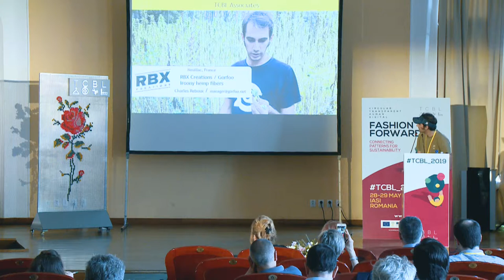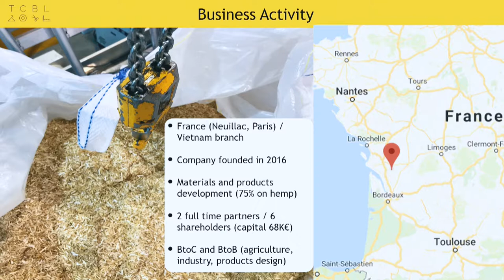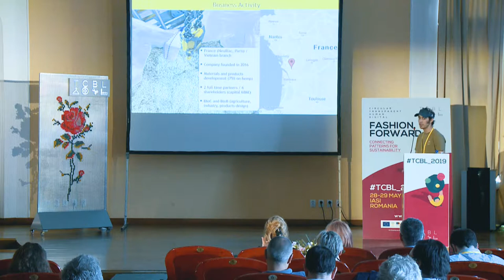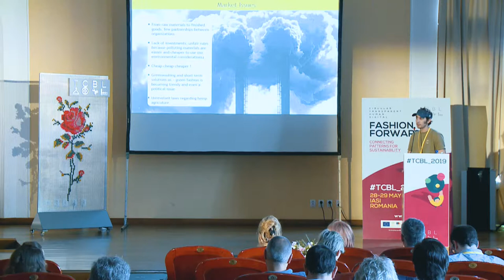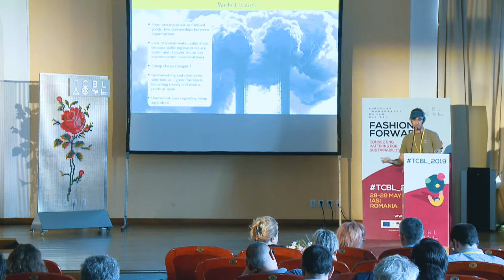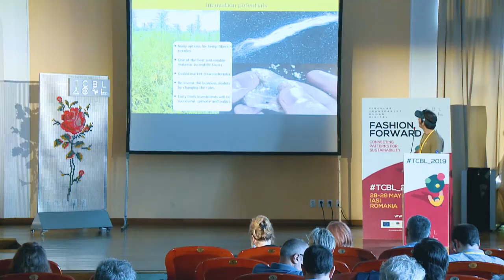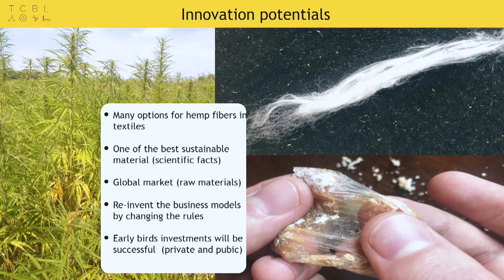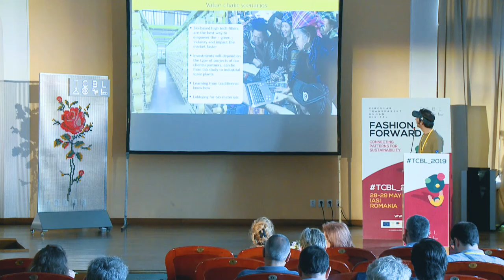Charles Reboux at TCBL_2019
Charles Reboux, Gorfoo / Associate / "Hemp fibres" Talk at TCBL_2019 in Iasi, Romania